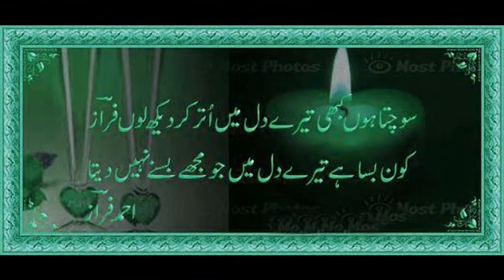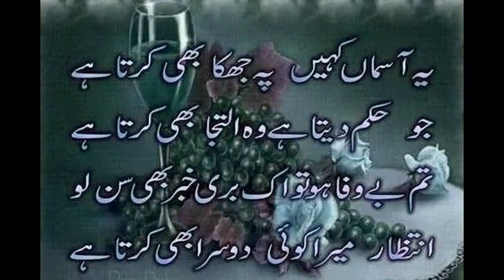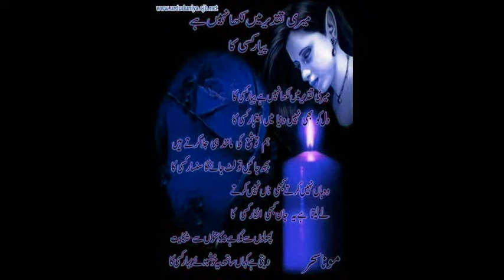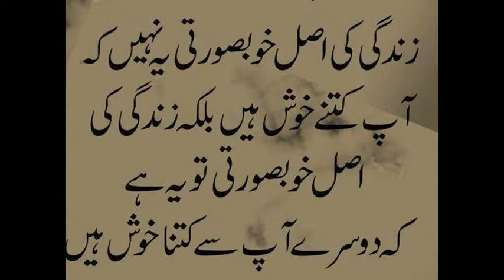Aliraza Maher pakistan sialkot